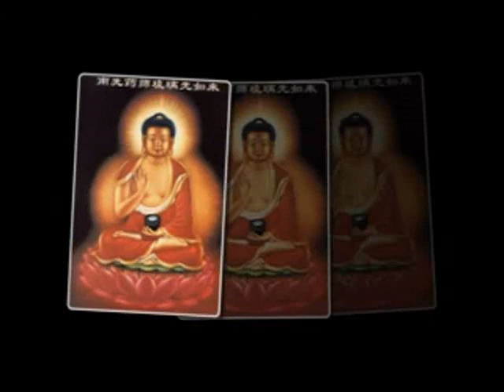7-Kinh Diệu Pháp Liên Hoa